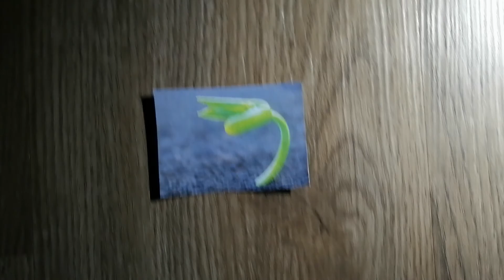Joko Krimpen Love Shine A Light Pasen 2021 Lockdown